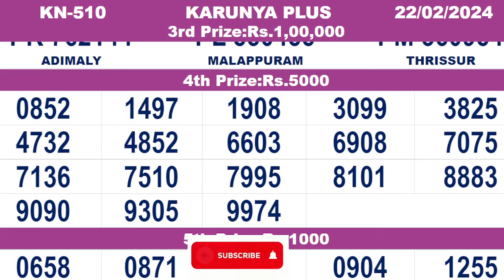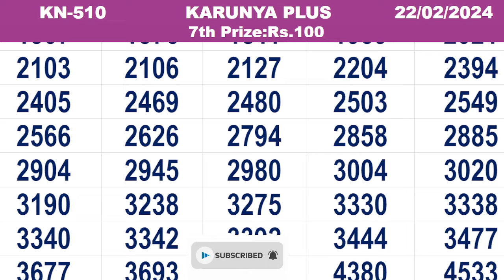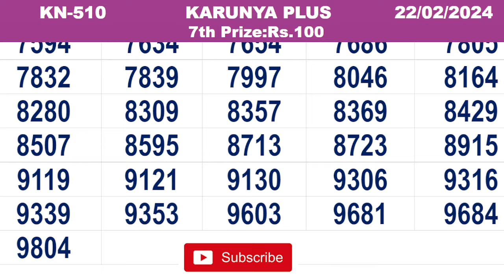KERALA LOTTERY RESULT|FULL RESULT|karunya plus bhagyakuri kn510|Kerala Lottery Result Today